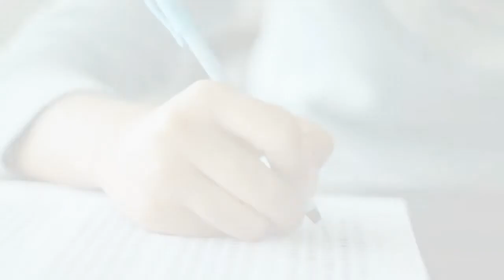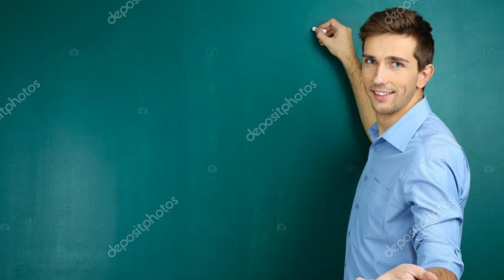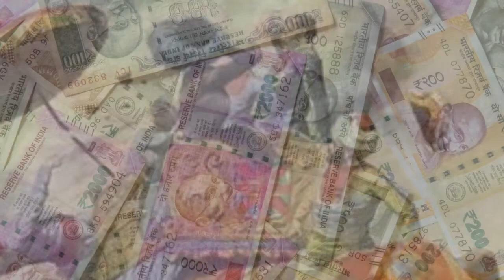अमर बलिदानी अवधबिहारी (पुण्यतिथि 11 मई ) का जीवन परिचय ।